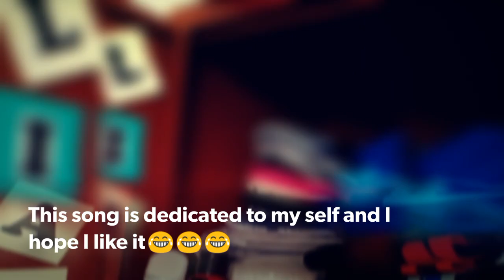Buhay OFW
Kauna unahang edit na vid